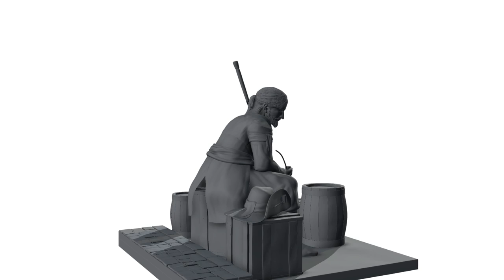3d Print Figura de un tercio español del siglo XVI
Figura de un tercio español del siglo XVI con uniformidad y atrezo histórica realizado en alta resolución preparado para impresoras 3d.